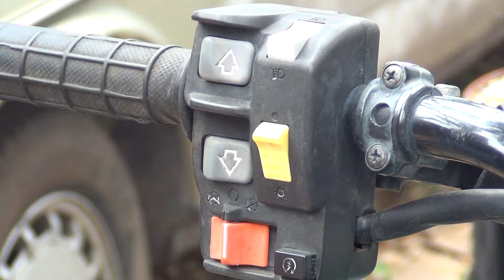HONDAS ELECTRONIC SHIFT PROGRAM ES THUMB SHIFT ON MY HONDA RANCHER ATV